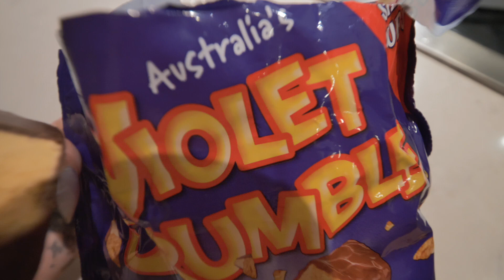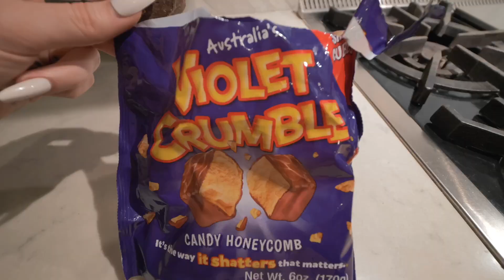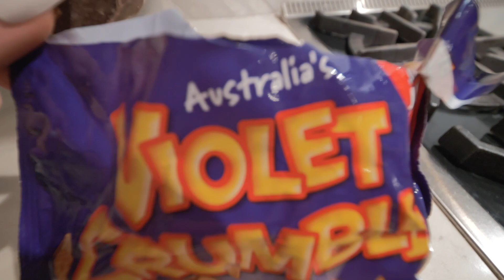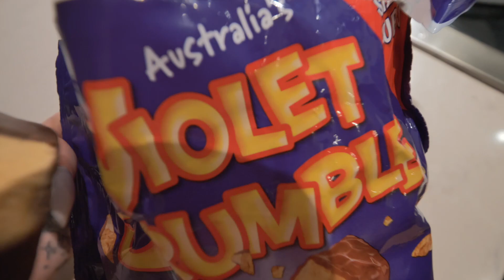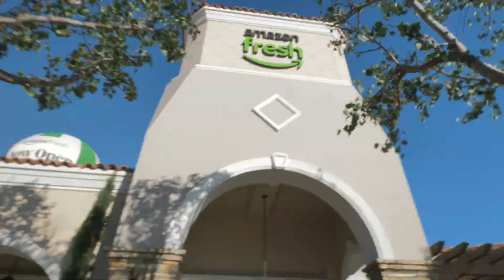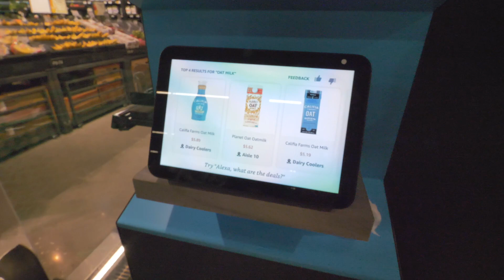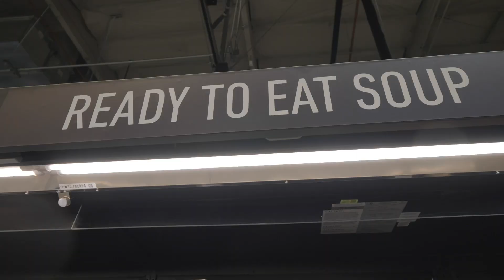FIRST WEEK IN OUR NEW HOUSE!!!!! 🫣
we have so much to catch up on!!! i've been ordering so many new things for the house that will be arriving soon! i can't wait to show you a lot more in my next video🥹🙈

PRODUCTS MENTIONED🤍
GLASS OIL DISPENSER BOTTLES
VACUUM STORAGE BAGS